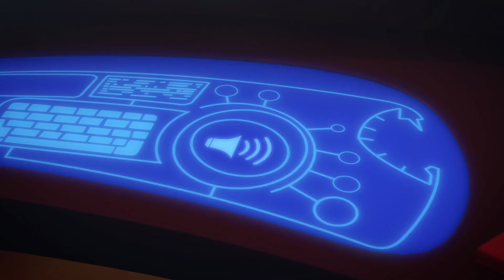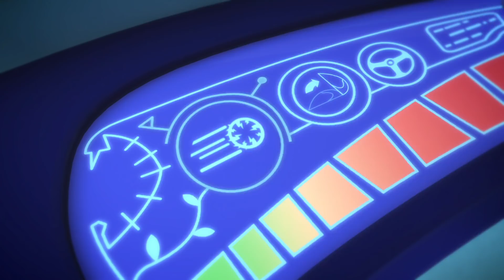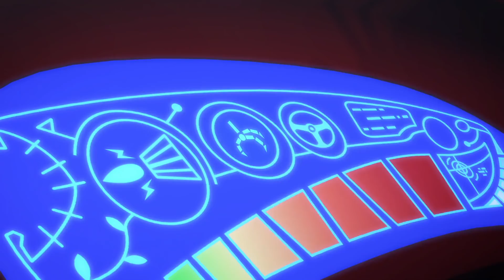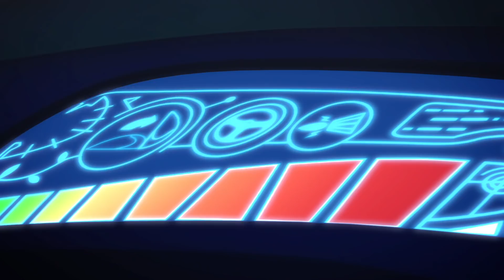PJ Masks Deutsch Pyjamahelden 🎄 Catboys Weihnachts-Torte 🎄 Cartoons für Kinder